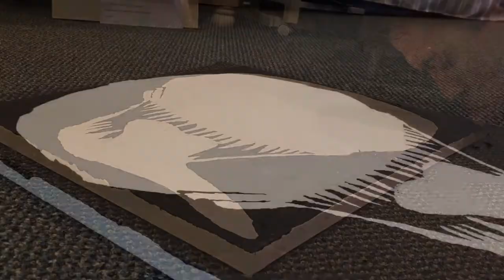Dünyadaki En UZUN Vücut Uzuvlarına Sahip Olan 10 İnsan!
Bugün sizlere, dünyadaki en uzun vücut uzuvlarına (vücut organlarına) sahip olan 10 kişiyi listeledik.

10) En Uzun Tırnak
9) En Uzun Boyun
8) En Geniş Ağız
7) En Uzun Kulak Kılı
6) En Uzun Dil
5) En Uzun Burun
4) En Uzun Saç
3) En Uzun Boy
2) En Uzun Kirpik
1) En Uzun Bacak

Video'da bulunan kişilerin yukarıdaki sıraya göre isimleri: Shridhar Chillal, Padaung (Kareni Tribe), Francisco Domingos Joaquim, Radhakant Baijpai, Nick Stoeberl, Mehmet Özyürek, Nilanshi Patel, Sultan Kösen, You Jianxia, Ekaterina Lisina

Credits: Ekaterina Lisina

Footages/Videos used: (Check out their Youtube channel too please!)